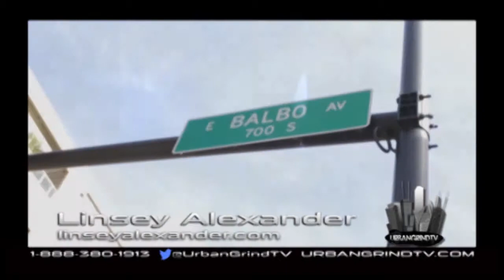Presents Blues Hall of Fame Induction Linsey Alexander